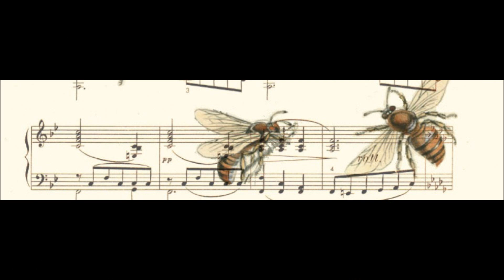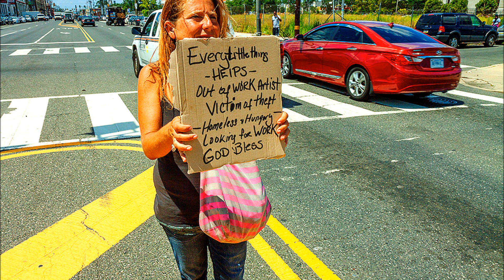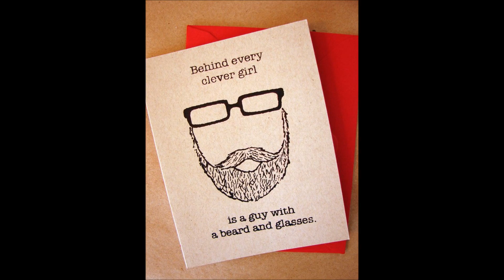Bee my woman A D Eker 2015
Need i say More You got One ! You Need One! , Like the cry from the fieldholler A.D. Combines the both, for some  swering in church for others a revalation !! Halleluja God takes a rib, and see what he hase done !! He made us WOMAN !!